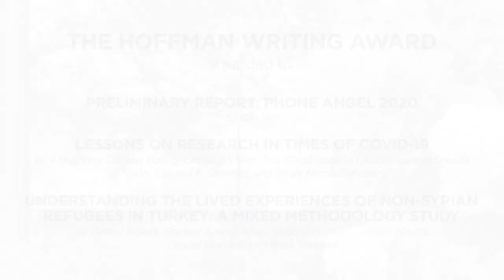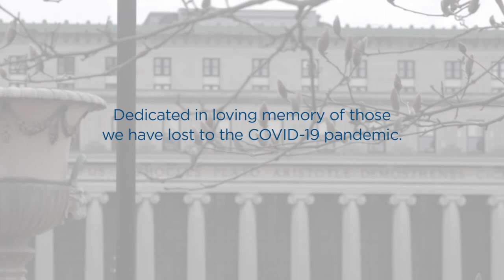CSSW Commencement!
A virtual graduation ceremony for CSSW's Class of 2020. Ceremony includes a song and prayer led by Curtis Zunigha of the Lenape Center of New York, Dean Melissa Begg's commencement address, remarks from representatives of the Doctoral and Masters students, and a keynote address by Professor Ruha Benjamin.